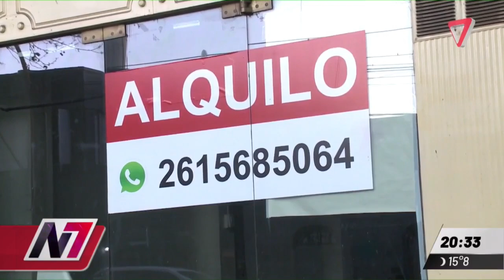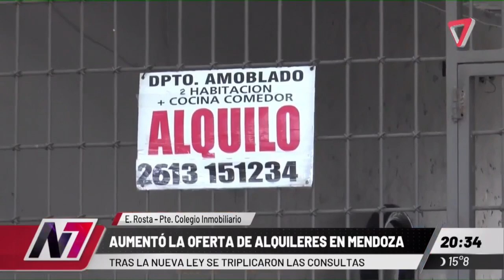Aumenta en agosto la consulta médica en Mendoza